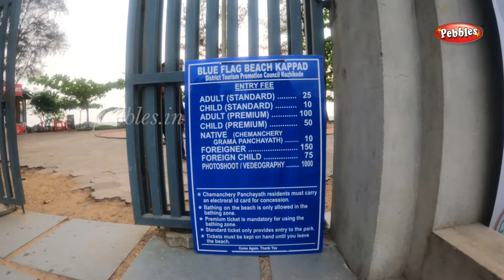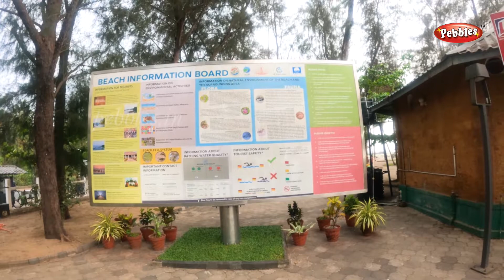കാപ്പാട് കടപ്പുറത്തിന് നീലക്കൊടി | KAPPAD BEACH | Best Beaches in India | Blue Flag Beach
കാപ്പാട് കടപ്പുറത്തിന് നീലക്കൊടി
 KAPPAD BEACH
Best Beaches in India
Blue Flag Beach
ബ്ലൂ ഫ്ളാഗ് പദവി കിട്ടിയ കേരളത്തിലെ ഒരേ ഒരു ബീച്ച്